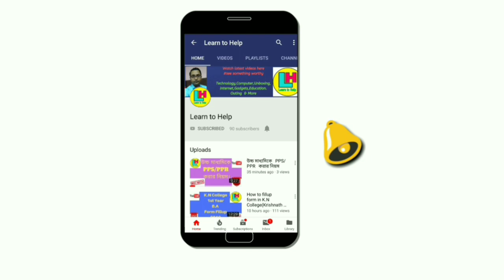পার্শ্বশিক্ষকদের অবস্থান বিক্ষোভ নিয়ে মাননীয় শিক্ষামন্ত্রী ঠিক কি বললেন দেখুন ।। By Learn to Help.